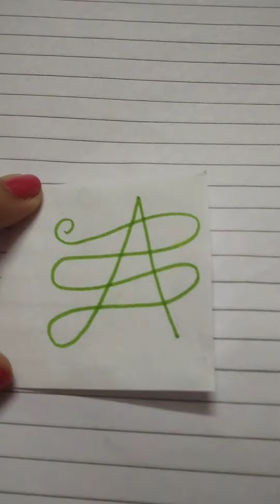PROSPERITY ZIBU SYMBOL : ANA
You can use this Zibu symbol for Prosperity.For more details about Zibu Symbols you can join my Workshop